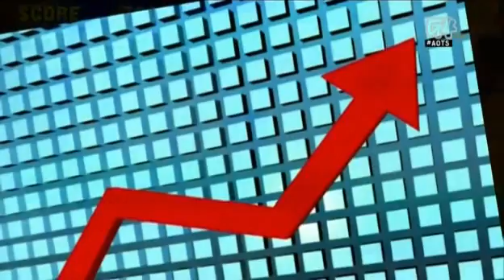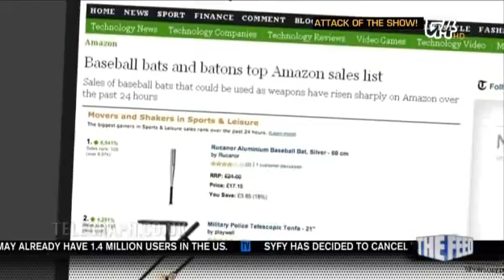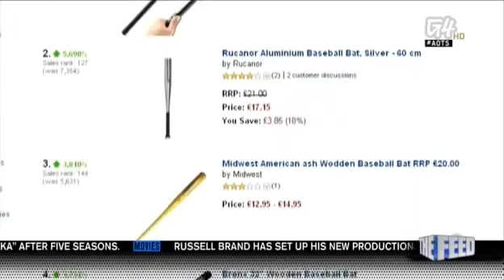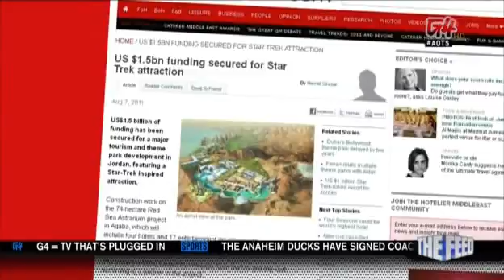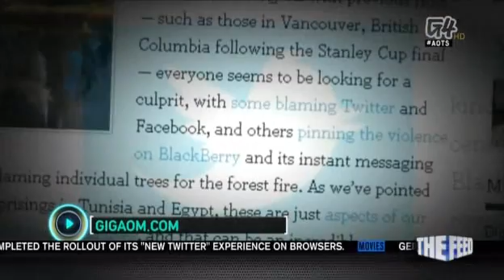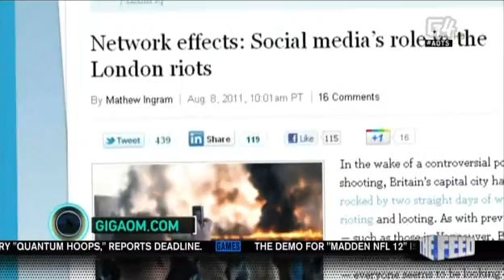Attack of the Show - Episode 1493 (8/9/2011)